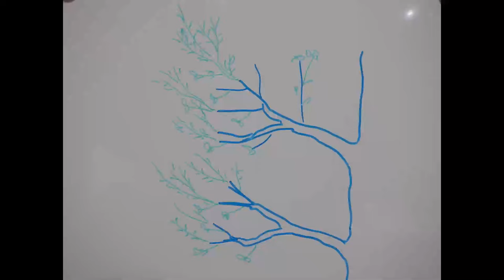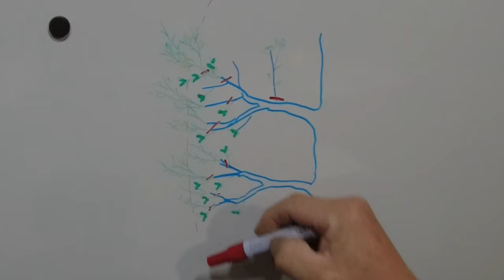No.195_ ヤマモモの秋期剪定 231007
4年前にNo.077でご紹介したヤマモモの木です。
毎年1回の手入れでその都度強めの剪定をするので木が反発してたくさんの枝葉が出ます。出来れば年2回の手入れで美観を保ちたいものです。

0:00 はじめに
1:22 一昨年と去年の剪定前後
2:49 図解説明
3:57 作業再開
6:48 木に登って剪定
8:13 剪定事情（愚痴）
11:35 脚立で外側から剪定

※2022年4月7日、このチャンネルにリンクした”剪定「コツ」の教科書”
という私の本が講談社より発売されました。